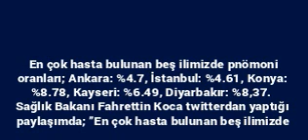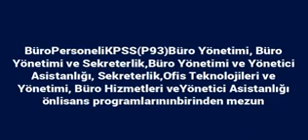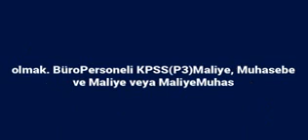Konya dahil en çok pnömoni hastası 5 ilimiz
En çok hasta bulunan beş ilimizde pnömoni oranları;